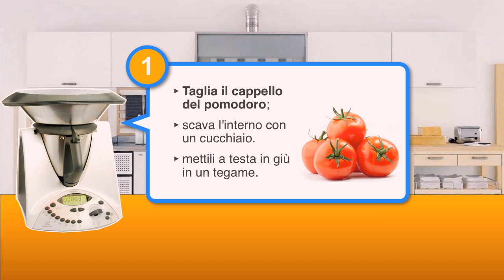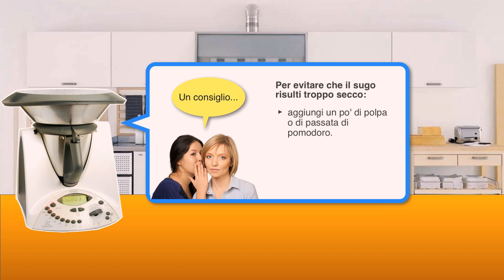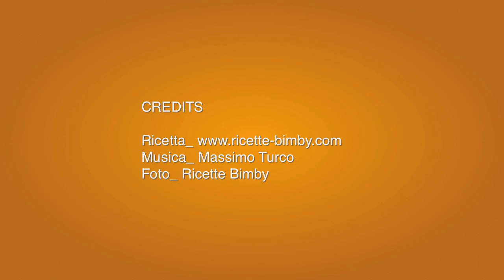Pomodori Ripieni di Riso Bimby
Ecco la ricetta dei Pomodori Ripieni di Riso col Bimby Vorwerk tm31 o tm21.

Oggi vediamo come cucinare col nostro bimby questo piatto estivo davvero eccezionale, tipico della tradizione gastronomica romana.